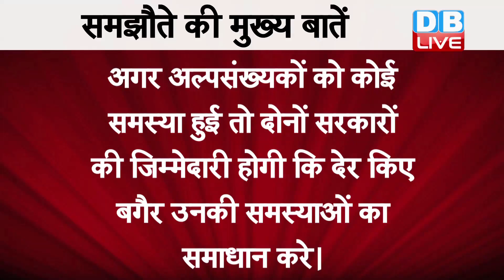क्या था नेहरू—लियाकत समझौता ? कब किए गए थे समझौते पर हस्ताक्षर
Citizenship Amendment Bill को लेकर संसद के दोनों सदनों में पक्ष और विपक्ष में जमकर दलीलें रखीं गई. गृहमंत्री अमित शाह ने इस विधेयक को पेश करते हुए कहा कि हमारे पड़ोसी ने नेहरू और लियाकत अली के बीच हुए समझौते को माना होता... तो हमें आज इस बिल को पेश की जरुरत नहीं पड़ती... हम आपको बताते हैं क्या था नेहरू—लियाकत अली समझौता... जिस पर दोनों देशों ने किए थे दस्तखत... देखिए हमारी रिपोर्ट.